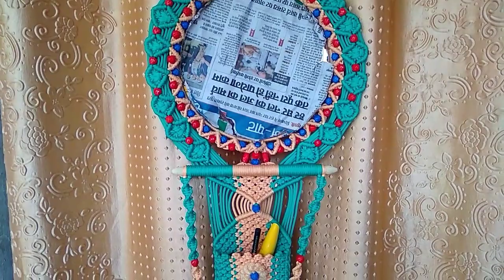How to make Macrame mirror wall hanging | macrame mirror design | macrame new mirror wallhanging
hello everyone Aaj main aap ke sath Macrame mirror wall hanging design ke making ka video share kar Rahi hu .

                    Needs
midium size Beads - 50 gram blue & 50 gram red ,total 100 gram.
Macrame cord sea green 400gram or 2 bandal
 pichi Pink cord 300gram dedh bandal

      Rings
ring 4 inch  1piece
ring 10 inch 2piece
ring 2 inch 1 piece
midium Bells 13piece blue and 13 piece Red total = 26 piece
lighter or kandal, scissor and inchi tep.

           making steps tips
steps 1st = macrame cord 6 mitter pichi pink 6 piece cut and green cord 6 mitter 10 pieces cord cut kare than 2 inch ki ring me atteched kare.